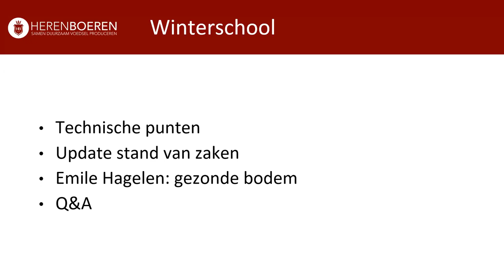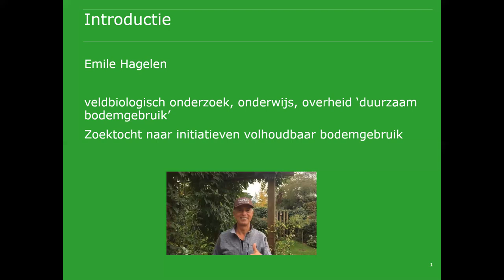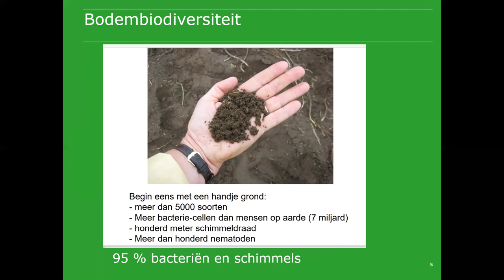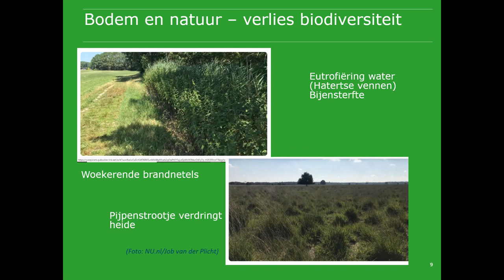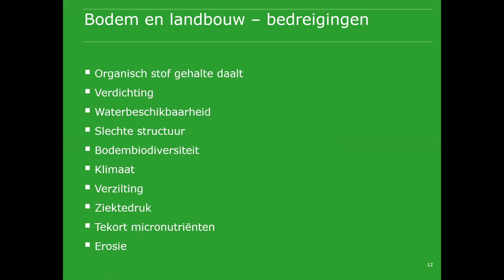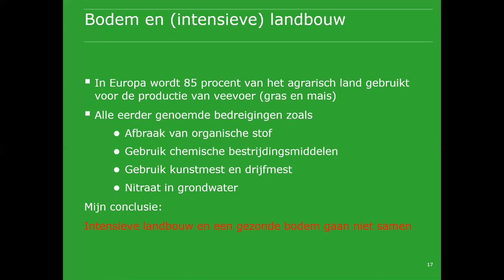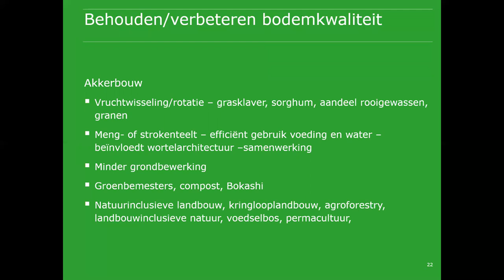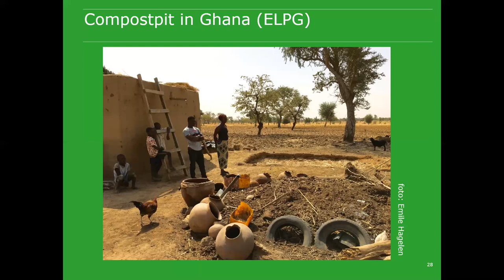Herenboeren Winterschool (1) | Emile Hagelen: Gezonde bodem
Vanuit Herenboeren Nijmegen starten we een Winterschool. Dat wil zeggen dat we elke 3e donderdag van de maand een inhoudelijke lezing geven, gratis. Deskundigen leren ons over diverse onderwerpen die belangrijk zijn voor een gezond landbouwsysteem. Hierbij de eerste editie. De lezing was op donderdagavond 26 november van 20.00 tot 21.30 uur. Bioloog Emile Hagelen is de spreker en gaat in op de gezonde bodem.

Gezonde bodem.

Hagelen gaat in op wát een gezonde bodem is, vertelt over de stikstofproblematiek en legt de relatie tussen bodem en landbouw en bodem en natuur. Na zijn lezing is er de mogelijkheid om vragen te stellen. Emile Hagelen werkt als redacteur voor het tijdschrift Bodem, is vrijwillig ‘toezichthouder’ bij Stichting Taurus en is secretaris bij Stichting Ecologische Landbouwprojecten in Ghana. Daarvoor deed hij veldonderzoek, werkte in het onderwijs en 30 jaar bij de overheid.